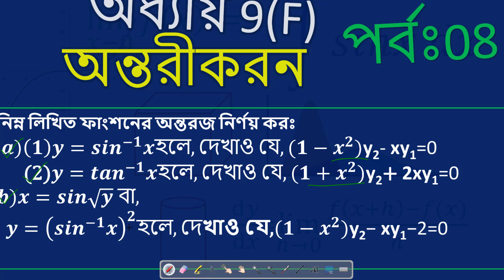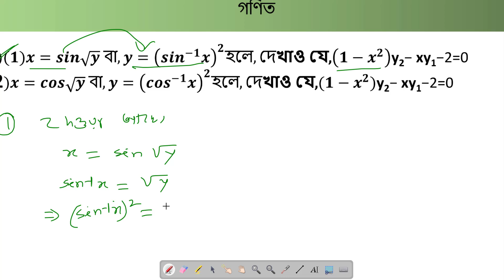পর্যায়ক্রমিক অন্তরীকরণ 9.6 || HSC Higher Math 1st Paper Chapter 9.6 || Part 08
নিয়মিত ফ্রী live class এবং সাজেশন পেতে Follow করতে পার
Chapters
00:00
03:12
07:40

Rakib's Math Care
Instructor:
R.A.Rakib
B.Sc(Honors) M.Sc(Mathematics)
University of Rajshahi.